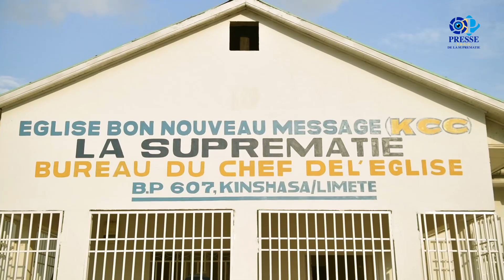S.O.S à tous les fidèles kccistes